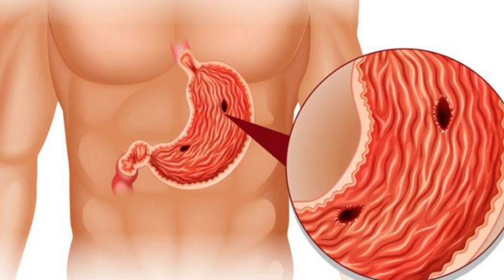تحذيرات مهمه لمرضى الضغط قبل تناول المسكنات | نصائح لمرضى الضغط قبل استعمال المسكنات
⌂ هتتعرف فى الفيديو دة على تحذيرات مهمه لمرضى الضغط قبل تناول المسكنات | دكتور طارق تركى - الواتس اب

 »»»»  تابعنا على جميع مواقعنا الاجتماعية